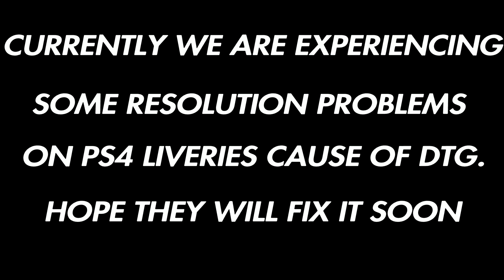3 Bay Hopper (TSW2/ PS4) BN on livery designer - Time Elapse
▪︎ No more suggestions in the comments, get them on discord server where we can talk more than here even if I'm busy over that day, we can talk about hot DTG topics and also you'll be able to drop suggestion.
▪︎Please be aware about the detailes found bellow.
▪︎Sorry for my constant absence in the last month but I got some problems with my ps4 pro but now it's up and good to run.
▪︎We have some serious problems, the game not showing the liveries at full resolution on PS4. Waiting for DTG to bring up an update in order to fix the problem.

▪︎New Roadmap every second Monday.
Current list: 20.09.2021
1.Mp36PH-3C - NorthStart (done)
2.Hopper- NS (done)
3.Class 08 - Inter City livery (done)
4.F7A/ F7B - Via Rail (done)
5.Hopper - BN Rib(done)
6.DB BR 146.2 - DB White ICE (in progress)
7.F7A/ F7B - PennCentral
8.F7A/ F7B- BN
9. Refrigerated BoxCar - ARMN
10.Class 52 - Yeoman
11.C40-8W - EX CSX
12.Class 08 - GWS
13.Covered Hopper - BNSF
14.F7A/ F7B - Southern RailRoad
15.GP38-2 - New Jersey

 ▪︎ On the first SD70ACE, ES44, NS Heritage week.
- Florida East Coast
- NS 1072
- NS 1074
- NS 8101
- NS 8100
- NS NYC Heritage
- NS Nickel Plate
- NS Interstate
- NS N&W
- NS 8114
- Amtrak
-SP
- BNSF FakeBonnet
-CN BCRail

-Reading & Northern (SD40)(Cane Creek)
-Montana Rail Link(SD40)(Cane Creek)
-CEFX(SD40)(Cane Creek)
-SRO(SD40)(Cane Creek)

WAITING FOR SKYHOOK GAME TO FIX               THE CONTENT FOR LIVERY EDITOR

▪︎Colour Guide:
Black Side: Basic